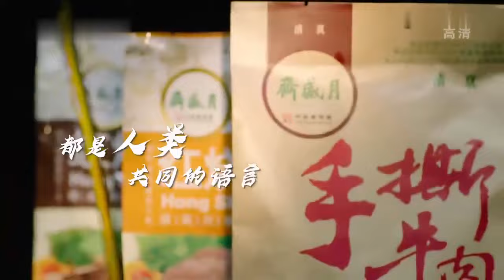炸疯全场！希林娜依高摇滚翻唱二手玫瑰,阿云嘎直呼太牛了,张碧晨夸个不停！【跨界之声·纯享版】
跨界之声 突破固有的娱乐边界，汇集了活跃在影视、娱乐、体育等领域的嘉宾，他们在舞台上重拾音乐梦想，通过音乐剧的形式展现了鲜为人知的音乐才华，争夺年度“歌王”的殊荣。